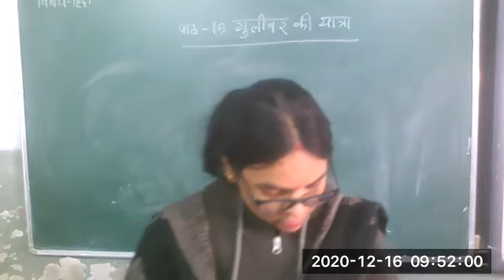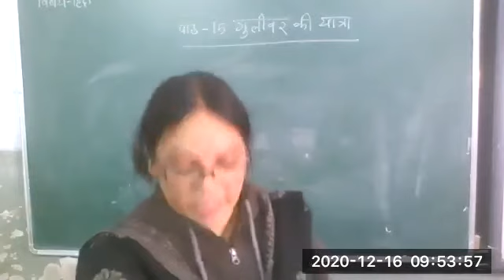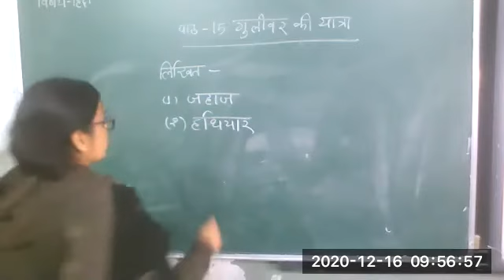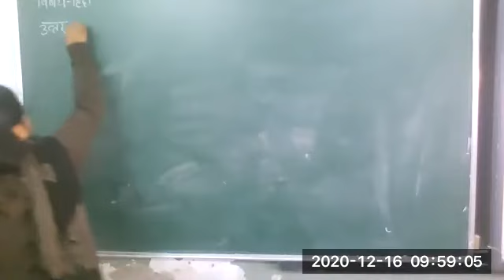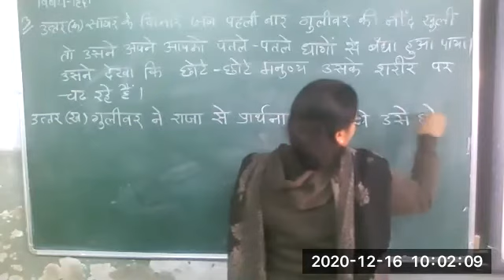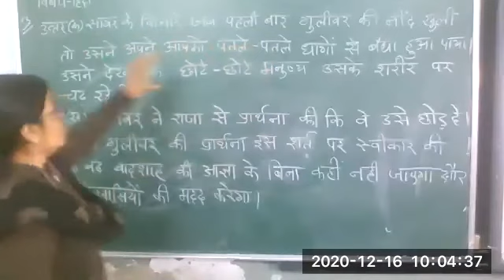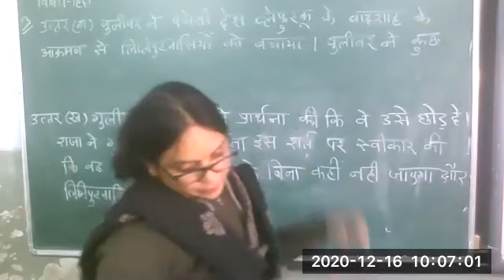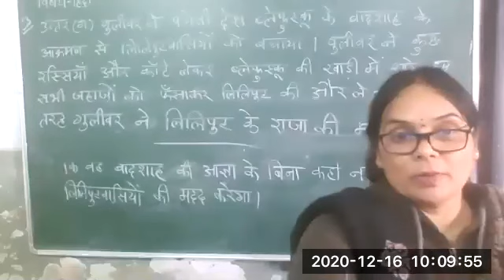16-12-20 class 5